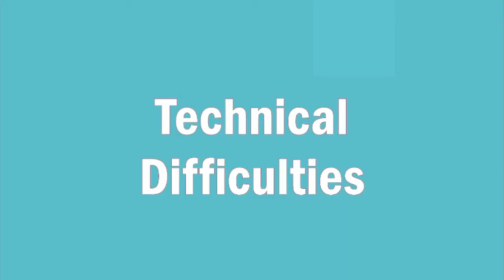TEA WITH JB - Football Book Club interview Guillem Balagué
Taken from our interview with author, journalist and Spanish football expert Guillem Balagué (available on all podcast platforms now hint hint hint), here's our take on Guillem's feature 'Coffee with Guillem' - Tea with JB.

Featuring questions from listeners about Pochettino, Messi, Ansu Fati's brother Braima Fati, Bielsa, Xavi, Barcelona, his next book and Guillem's club Biggleswade United.

Listen to the full podcast, with loads more Guillem on his writing process and his brand new book 'Maradona: The Boy, The Rebel, The God', on all podcast platforms

'Elevator music' is by Jay_You and used on a CC 3.0 License.